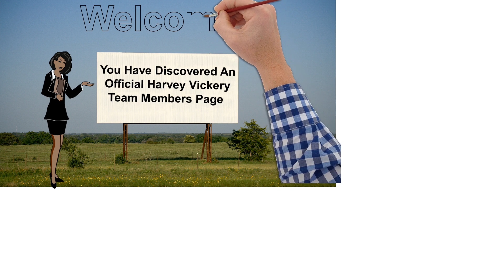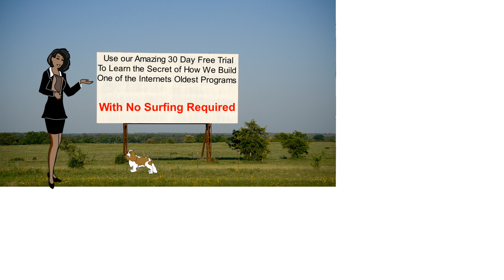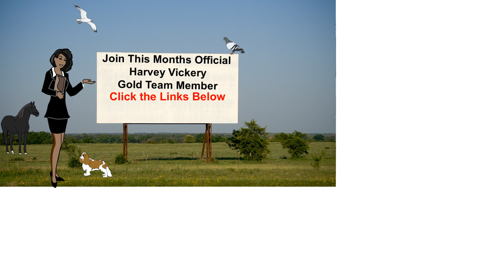The Harvey Vickery Team's Video2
Mike Exford and The Harvey Vickery Team has put together this video for there impute password page. It is fore Home Based Business.